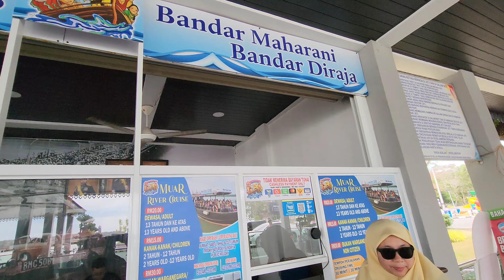Muar River Cruise | Johor